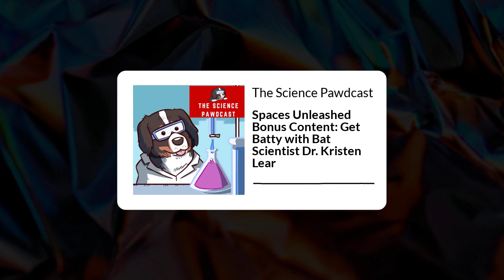The Science Pawdcast: Sci Chat with Bat Scientist Dr. Kristen Lear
Dr. Kristen Lear is a Bat Conservationist & Agave Restoration Initiative Lead. She is an ambassador for If The She Can, an explorer and excellent public speaker.

This was part of a live chat on our SPACES UNLEASHED twitter audio program and rolled out to the podcast feed as bonus content. Enjoy!

Bunsen and Beaker Links:

The Bunsen Website has adorable merch with hundreds of different combinations of designs and apparel- all with Printful- one of the highest quality companies we could find!